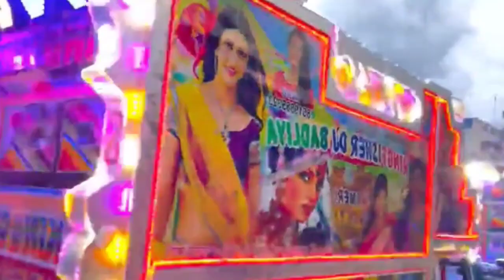Jane Meri Janeman ! Bachpan ka Pyar mera Bhul Nahi Jana Re ! Kingfisher !! Hindi Remix Dj Song